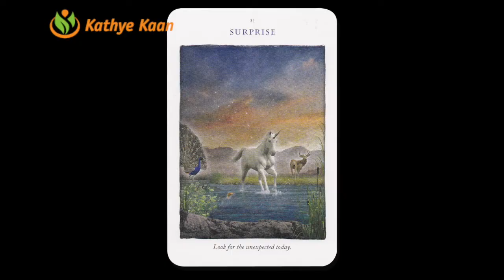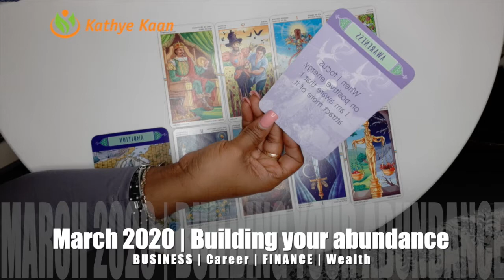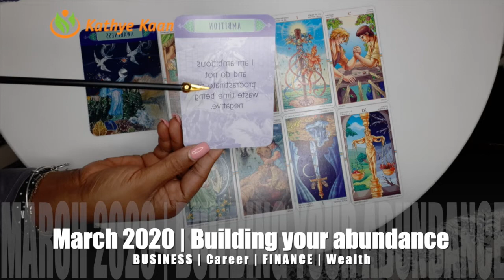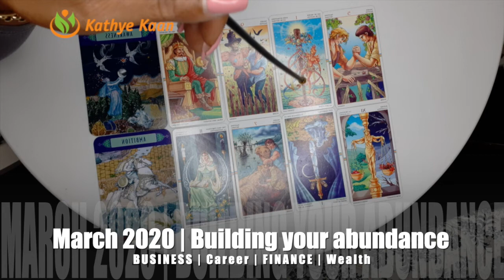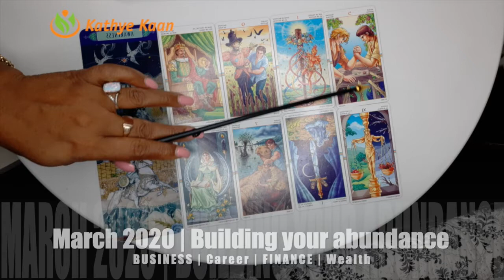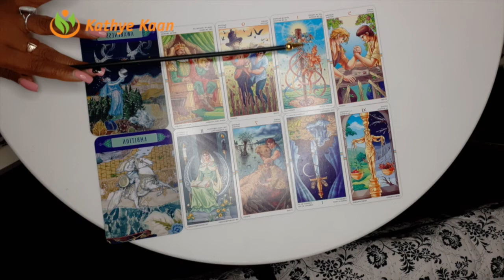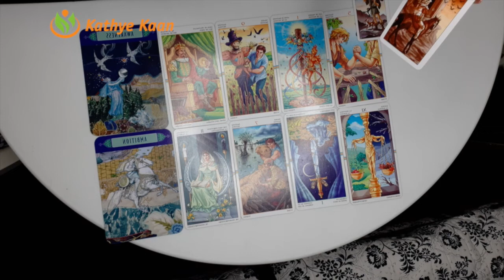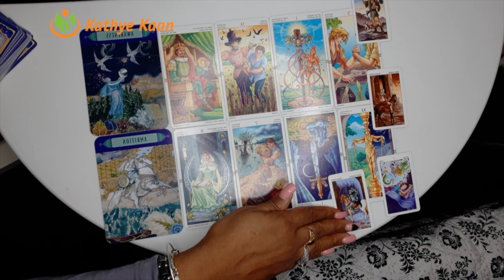LIBRA MARCH 2020🍀🍀🍀BUSINESS CAREER FINANCE WEALTH READING🌈💫🌟BY KATHYE KAAN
THANK YOU FOR RETURNING MARCH IS ABOUT CREATING YOUR WEALTH.  BY BUILDING AN WONDERFUL LINE WITH INFLOW OF MONEY IN YOUR LIFE.  ENJOY MARCH 2020 BUSINESS CAREER FINANCE WEALTH READING | MONTHLY HOROSCOPE